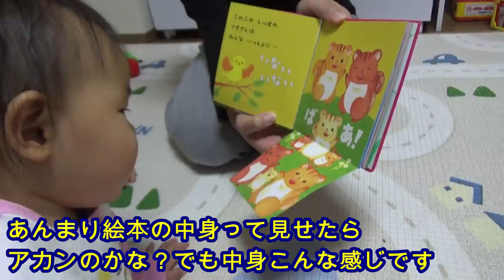【クリスマス・イヴ】初めてのサンタさんプレゼントに2人の反応は！？男女双子赤ちゃん生後1歳1ヶ月Mix twins present from first Santa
二卵性男女双子赤ちゃん生後1歳1ヶ月(421日)　サンタさんからのプレゼントに2人の反応は？思ったより好感触！絵本もっと早く買ってあげれば良かった。。。これからいっぱい読んであげな！

【関連動画】
赤ちゃんと初のメリークリスマス~感極まるプレゼント~【離乳食8ヶ月】Baby and Merry Christmas for the First Time~

人生初！クリスマスプレゼントに大喜び　赤ちゃん　生後7ヶ月　みはるんchannel

クリスマス ディズニーランドへ出発！次のホテルは？しぃしぃ号泣 赤ちゃん 泣きやむ スノースノー♪

赤ちゃんと初めてのクリスマス動画【Christmas day】家族で初めて| プレゼント交換 |クリスマスパーティー

【成長記録】ナナタン赤ちゃんの時はこんな感じ！ココロマン家３年前の動画 クリスマス ハロウィンイベントなどおでかけも【ココロマンちゃんねる】のんちゃん・ティーン